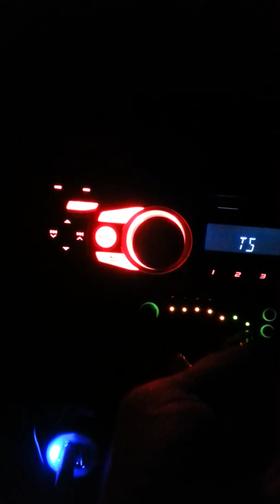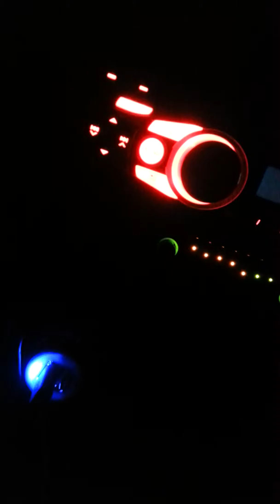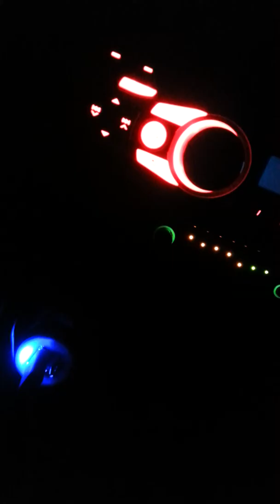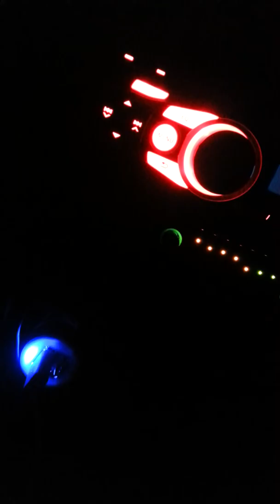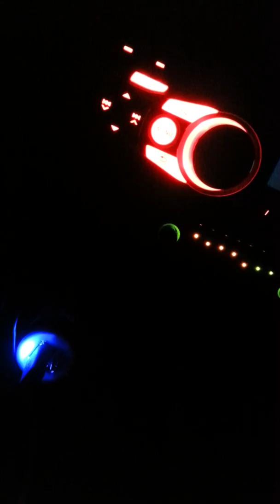Gdubster_tokestr,fraud,produced by mj nichols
Im only improving day by pay props on beats